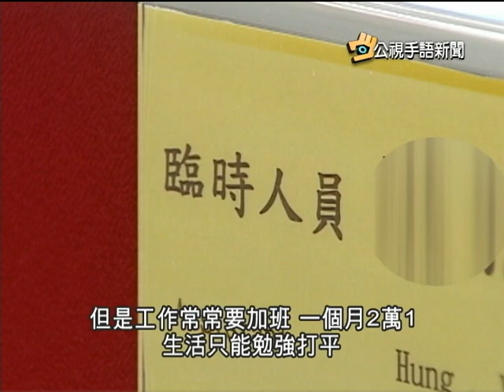20140213 公視手語新聞 台中巿調高僱員時薪 逾3千人受惠